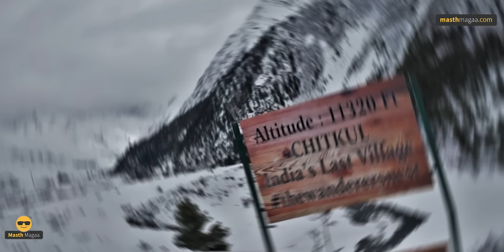TOXIC ಡೈರೆಕ್ಟರ್ ಗೀತು ಮೋಹನದಾಸ್ ಸ್ಕ್ರಿಪ್ಟ್ ಗೆ ಯಶ್ ಕ್ಲೀನ್ ಬೋಲ್ಡ್!? | Yash,Geethu Mohandas | Masth Magaa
TOXIC ಡೈರೆಕ್ಟರ್ ಗೀತು ಮೋಹನದಾಸ್ ಸ್ಕ್ರಿಪ್ಟ್ ಗೆ ಯಶ್ ಕ್ಲೀನ್ ಬೋಲ್ಡ್!!? | Rocking Star Yash | Geethu Mohandas | Masth Magaa